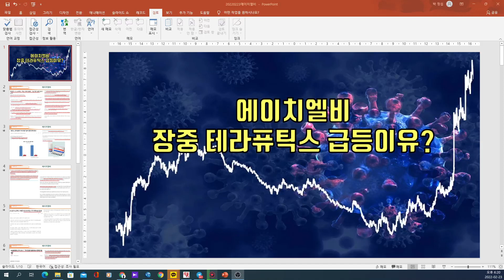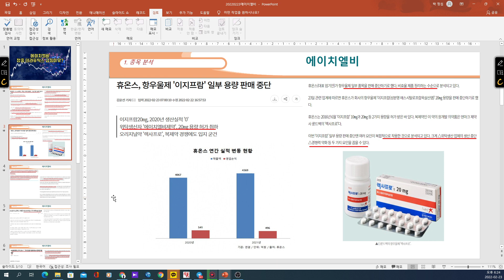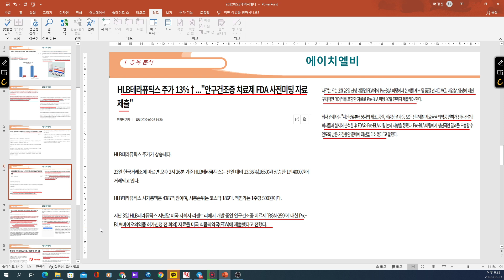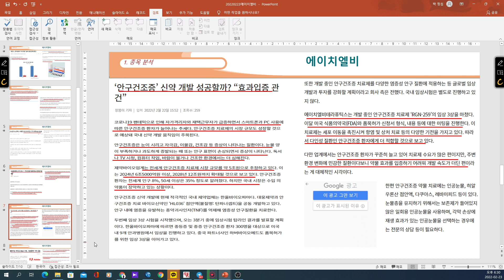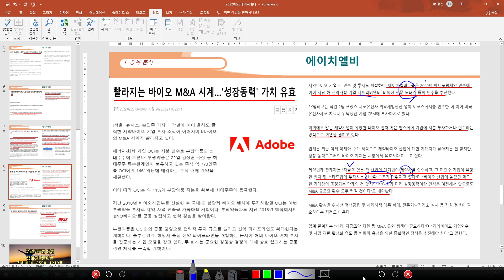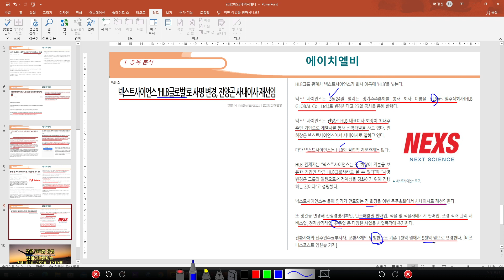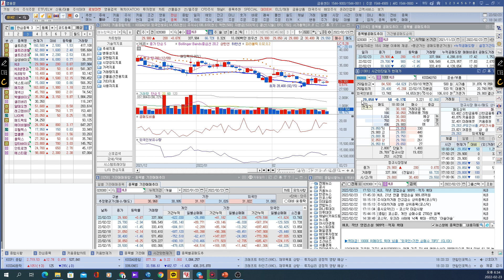[ 주식 ] 에이치엘비 장중 테라퓨틱스 급등이유?